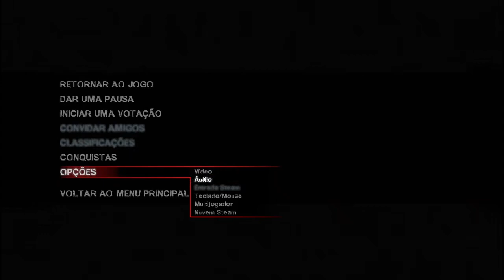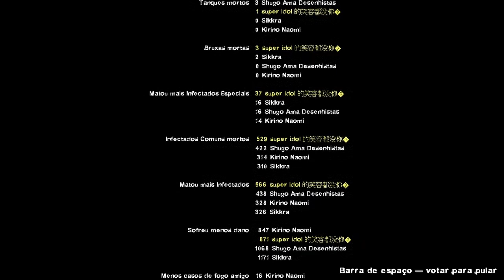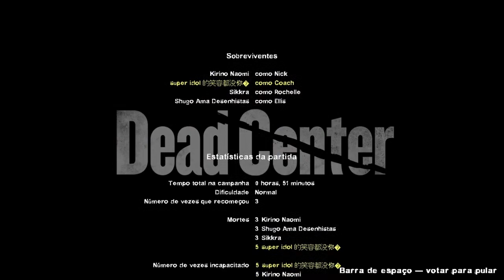Quatro homens em um posto de saúde foram comidos por guaxinins selvagens - Left 4 Dead 2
nossos contatos:

bambus13
kirinonaomi